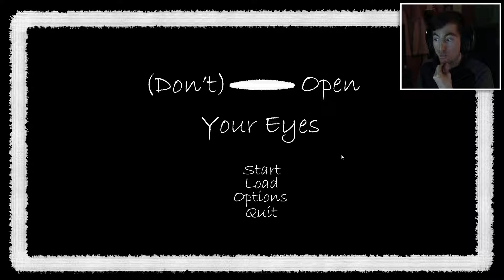(Don't) Open Your Eyes You Might See This.